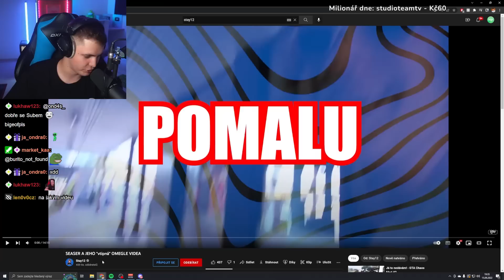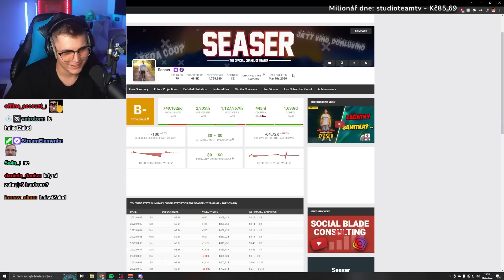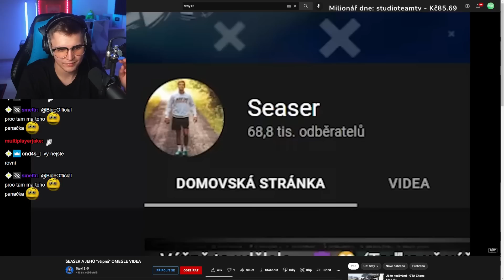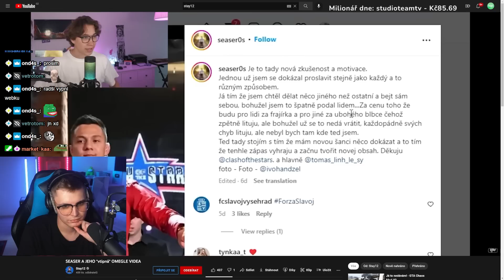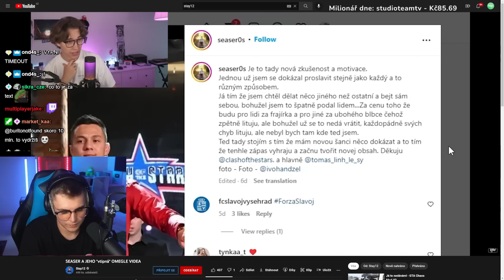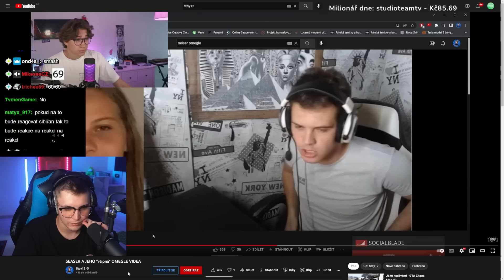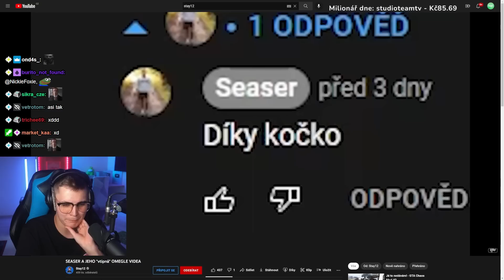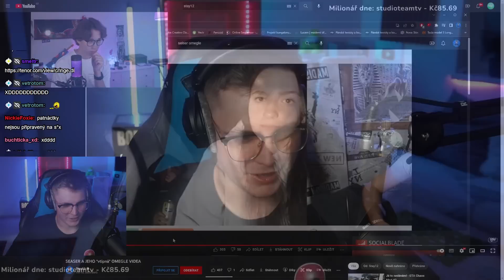Za Tohoto Youtubera se Budete Stydět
Za tohoto Českého youtubera se budete stydět.